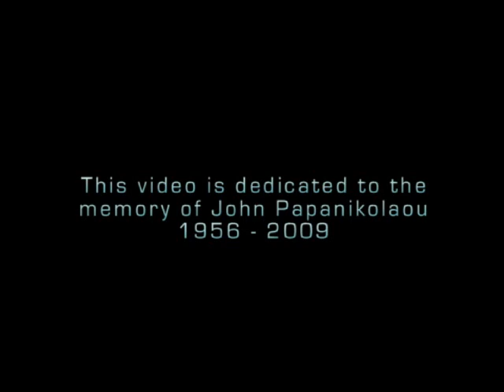Infected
Rock band Kort in the Act present their latest video - "Infected"
WARNING: Viewers may find some scenes disturbing.